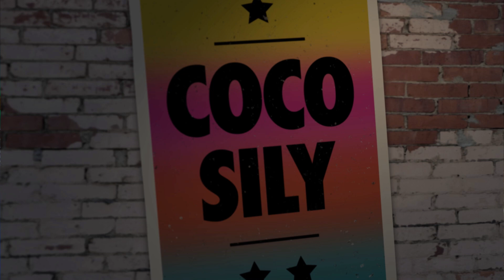El Equilibrio Ancestral de Osqui Guzmán - Noche de Mente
El actor, comediante y conductor Osqui Guzman se suma a esta Noche de Mente para demostrar su sabiduría milenaria en los desafíos científicos.